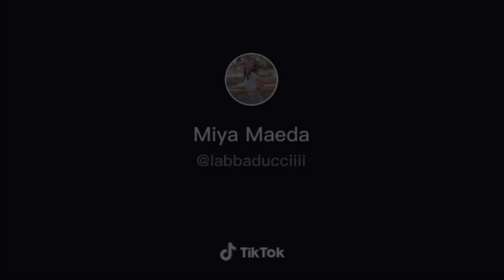brusko GF's | tiktok compilation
kumander karla
gacha
vincetel
gelai
labbaducci miya
jeremiya
lizel
kinggina